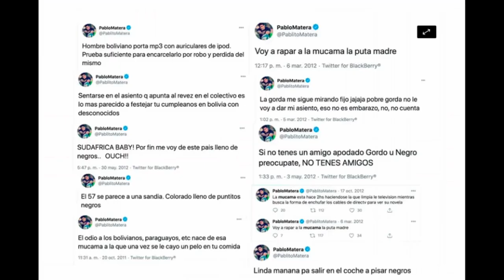The Return of James O'Connor!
James O'Connor was the Golden Boy who fell off. Now, he's back and we explain his controversial history, and what he's doing right!

Comment telling us if we are right about this man and his brush cut or not!

Look around for more Videos and have a look at aome more Rugby contents like Interviews with coaches and former Super Rugby Players at the Gainline Podcast! on Google Podcasts and anchor